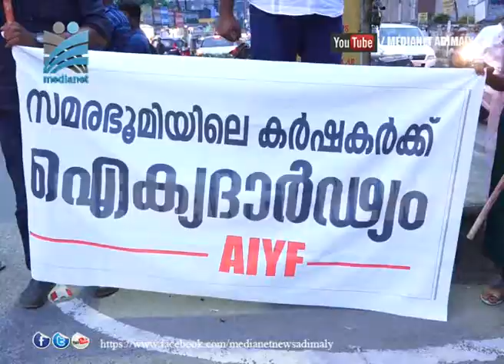കര്‍ഷകര്‍ക്ക് പിന്തുണ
കര്‍ഷക സമരത്തിന് ഐക്യദാര്‍ഡ്യവുമായി അടിമാലിയില്‍ എഐവൈഎഫ് ഐക്യദാര്‍ഡ്യ പ്രകടനം സംഘടിപ്പിച്ചു.